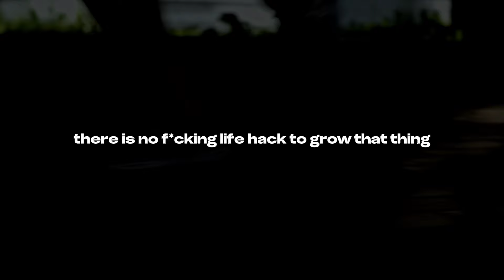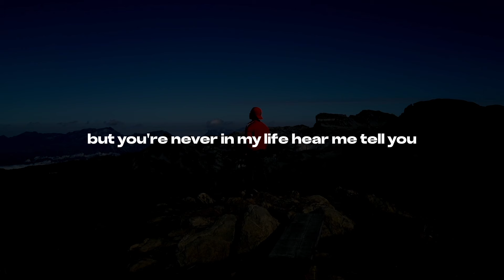The Most Eye Opening 2 Minutes Of Your Life | David Goggins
David Goggins, born February 17, 1975, is a retired Navy SEAL and ultramarathon runner known for unparalleled mental toughness. Overcoming childhood adversity, he achieved unique feats, including completing SEAL training and setting records in events like the Badwater Ultramarathon. Goggins is also a best-selling author, with "Can't Hurt Me" sharing his life story and valuable insights on resilience.

Ladies and gentlemen, prepare to be ignited by the relentless force that is David Goggins. In this electrifying two-minute motivational speech, Goggins dives headfirst into the unfiltered truth that there is no easy solution on the path to success—it's a constant struggle.

As the master of mental toughness and unwavering resilience, Goggins captivates with his raw and unapologetic perspective on the relentless pursuit of greatness. He begins by shattering the illusion of quick fixes and overnight success, revealing the stark reality that achievement demands a relentless commitment to embracing the struggle.

Goggins, a former Navy SEAL, ultramarathon runner, and motivational powerhouse, draws from his own life experiences to deliver a message that transcends the ordinary. With a commanding presence and unwavering determination, he shares anecdotes from his journey, highlighting the inevitable obstacles and setbacks that litter the road to triumph.

We believe that our use of copyrighted material in podcast clips falls within the boundaries of fair use as defined in Section 107 of the U.S. Copyright Law and other applicable copyright laws around the world.

Transformative Nature:
We aim to transform and repurpose copyrighted content into something new and original. Our podcast clips serve as a platform for discussion, analysis, and education, adding significant value beyond the original material.

Limited Use:
We use copyrighted material sparingly and only to the extent necessary to support our educational objectives and facilitate productive discussion.

Credit: We always provide links to the original videos